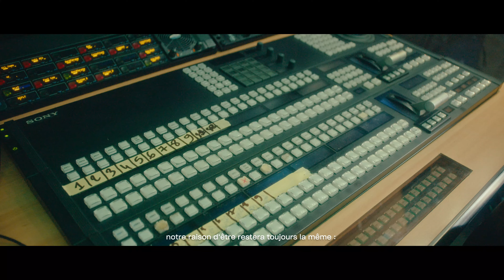RTI GROUPE | Ensemble, dépassons nos limites et construisons notre futur